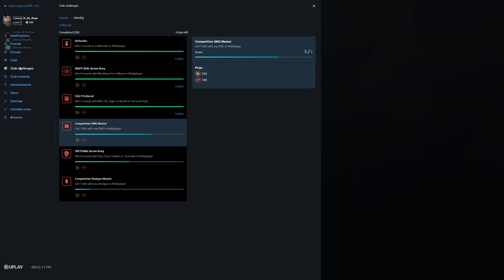Rainbow Six Siege + Part 2608 + Border TDM Bomb + Operation Para Bellum pcgaming crew